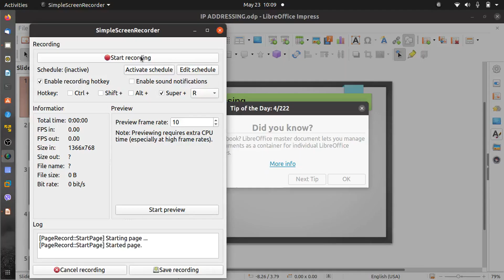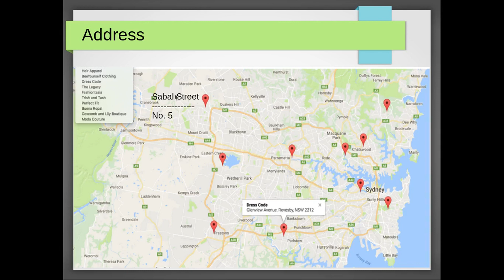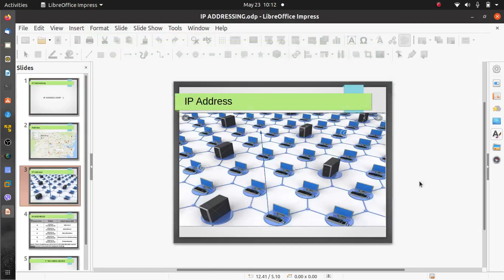Network Basic - 6 (IP Address Part 01)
IP Address Part (1)
What is IP Addressing